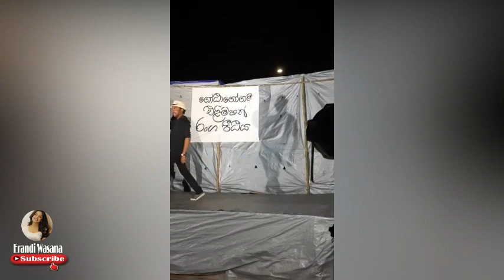Gotagogama Aragalaya - Faculty of Outdoor Drama ගෝඨාගෝගම අරගල බිමේ ඉදි වූ එළිමහන් රංග පීඨය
අරගල භූමියක නාට්‍ය ඉදිරිපත් කරන එක අපි හැමෝටම අලුත් අත්දැකීමක්. නාට්‍ය කරපු බලපු හැමෝටම ඒක අලුත්. ඒ වගේම ඒක අතිශය සජීවී. ඊයේ ඉදලා එළිමහන් රංග පීඨය සක්‍රීය යි. හැමදාම රෑ 7 ට අපි වැඩ පටන් ගන්නවා. කෙටි නාට්‍ය විතරක් නෙමයි දිගු නාට්‍ය, සංගීත වැඩසටහන් ස්ටෑන්ඩි අප් කොමඩි වැඩ ඇතුළු වැඩ ගොඩක් එළිමහන් රංග පීඨයේ දිග හැරෙන්න නියමිතයි.

මෙහි ඇතුලත් සියලු කෙටි වීඩියෝ වල සම්පූර්ණ අයිතිය මුල් අයිතිකරුවන් සහ ප්‍රකාශකයින් සතුය.